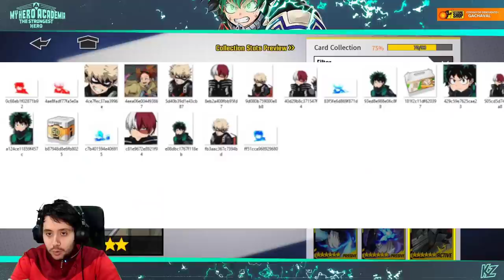SIIIIIIIII! VUELVE EL MOCK TRIAL! LETSGO! | My Hero Academia: The Strongest Hero